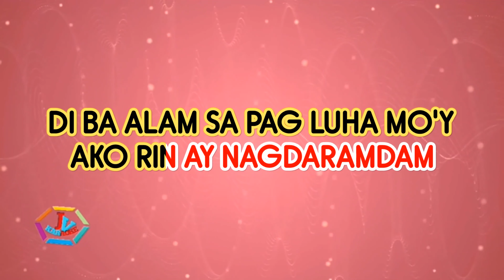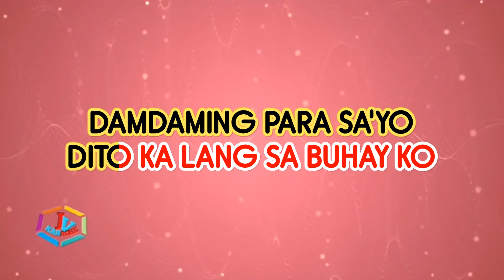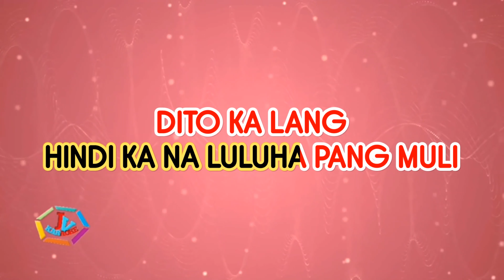DITO KA LANG SA PUSO KO by Wynn Andrada 4K KARAOKE STYLE